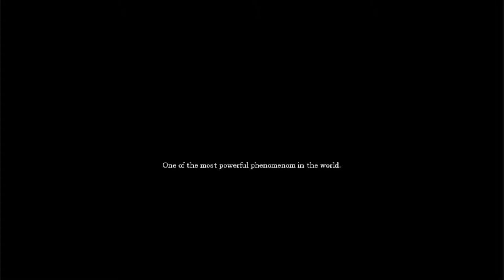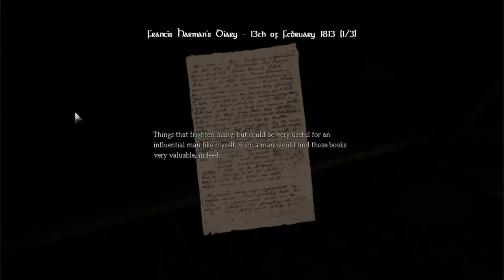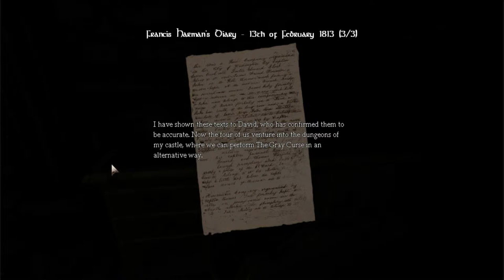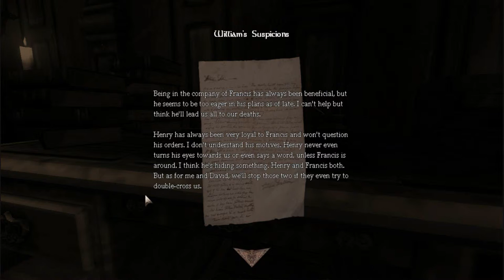Amnesia : Followed By Death Part 2 Episode One - Best Intro Ever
!READ THIS!

So i watch alot of youtube people play video games and i love the sayings that they say like BARRELS OR ITZ NAP TIME SUCKA so excuse me once again if i copy them its kind of out of habit.

This profile is just for the fun of playing and letting people watch me scream like a little girl and at the same time get some what of a walkthrough of a game it will most likely be Amnesia and Custom stories of Amnesia and if it gets big it will get big